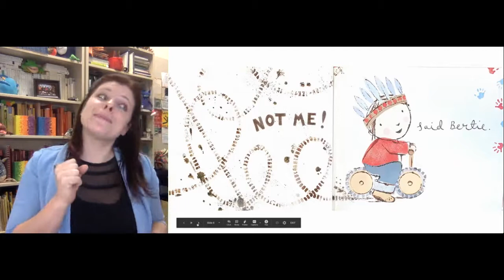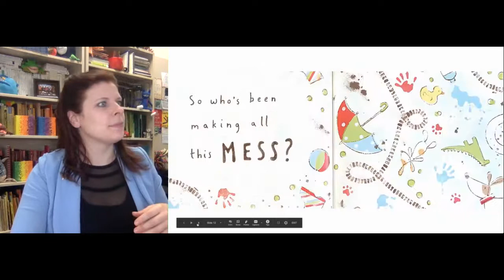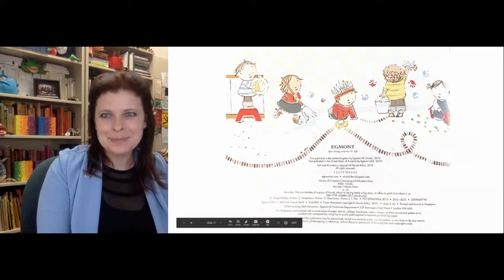Music Lessons with Dr. Giebes: Not Me! (Song and Story)